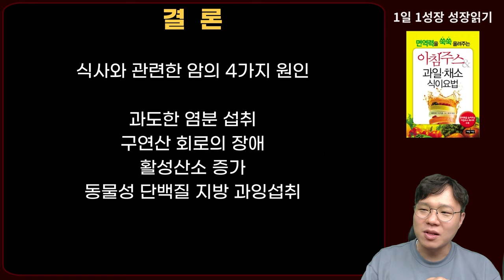일본 전설의 암 명의가 말하는 우리 몸에 암을 만드는 4가지 원인 I 와타요 다카호 I 암치료 I 아침주스 & 과일 채소 식이요법